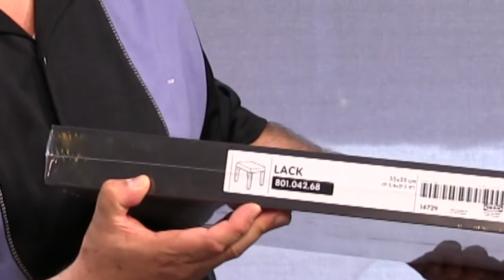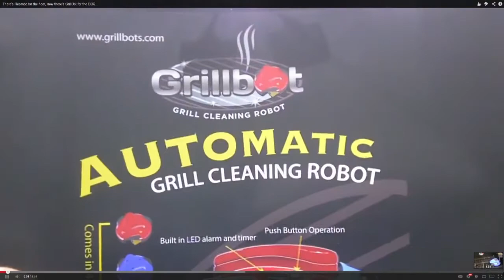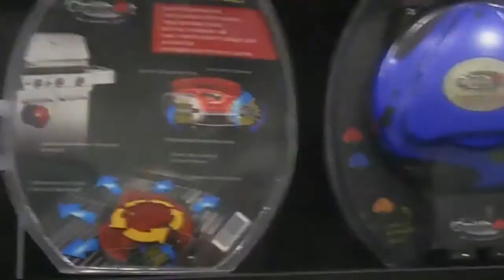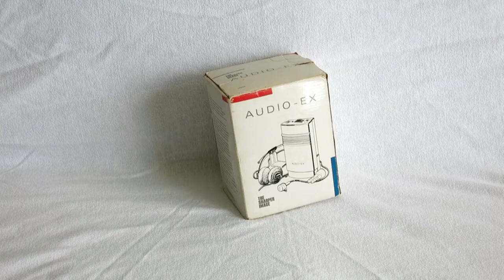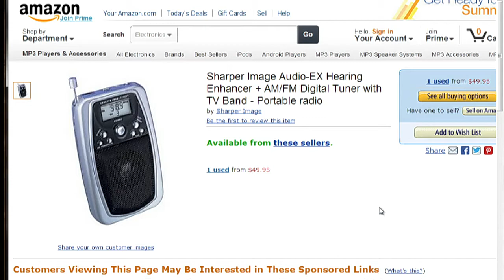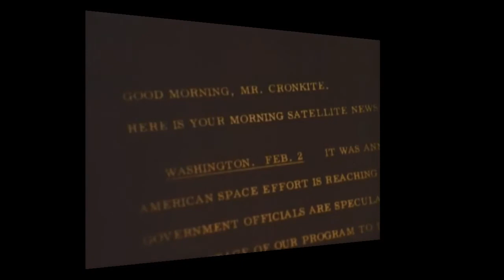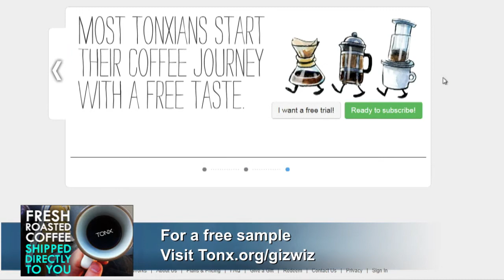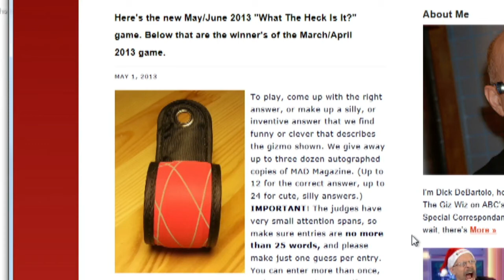The Giz Wiz 1416: The Great Lacksby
Big John toilet seat, a grill cleaning robot, and Leo makes a poor man's rack mount from an IKEA Lack table.